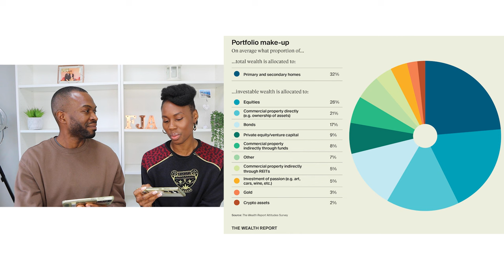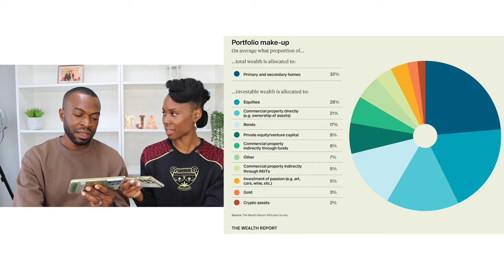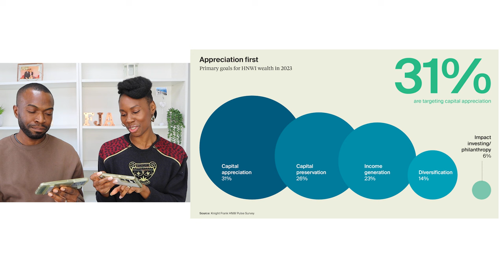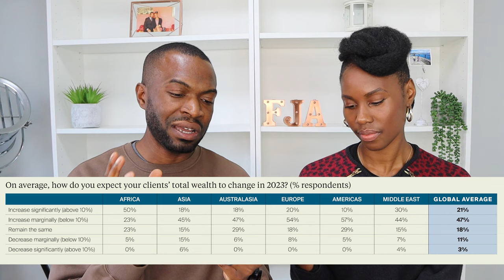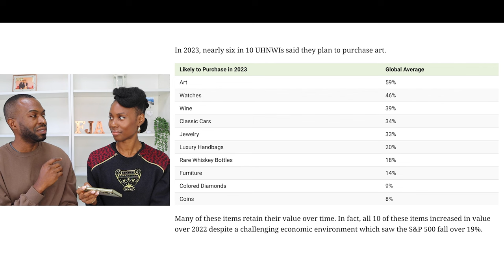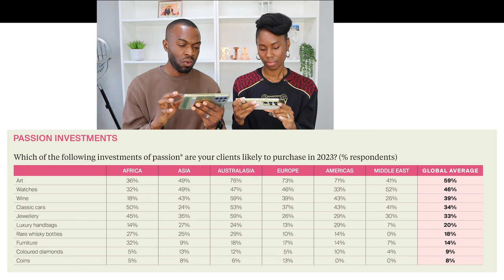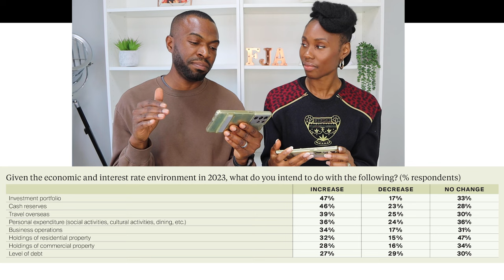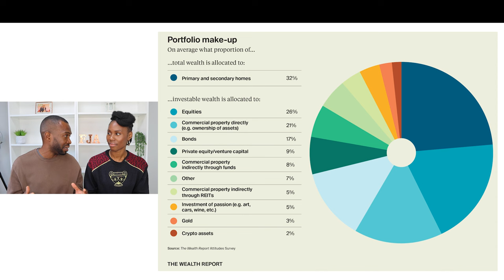How The ULTRA WEALTHY Invest Their Money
Learn how wealthy Ultra High Net Worth Individuals invest their money and what assets they invest in according to the global wealth report. What surprised you from this report?

★★ ARTICLES I REFERENCED IN THIS VIDEO ★★

★★ EQUIPMENT USED ★★

★★ ABOUT US ★★

Former CFO by day with over 12 years of experience in the investment business. I'm a Chartered Accountant and hold an MBA from Cambridge University.

We became Financially Independent aged 34 and our story has been featured on the BBC, ITV, Financial Times, The Sunday Times, etc.

★★ WANNA CONNECT? ★★

★★ BUILD WEALTH ★★

Visit our online school at Financial Joy Academy for all our wealth building Action Plans:

★★  TIME STAMPS ★★